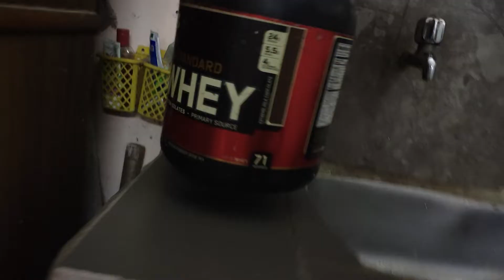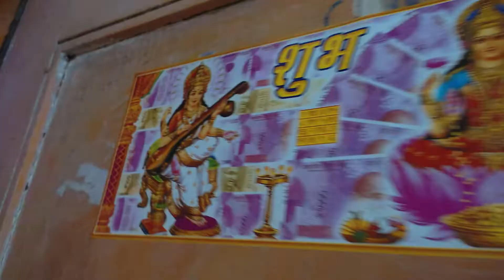DailyVlogs_EP.8 || Diwali Celebration || Himanshu Singh Bohra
Than You Very Much for Watching this vlog

In this vlog You are definitely gonna enjoy every moment of diwali

If you haven't watch my previous Episodes